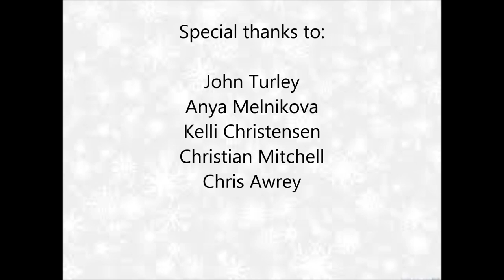2015 UBC Pharmacy Ski Trip Promo Vid!!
Check out the promo vid for this year's Ski Trip!